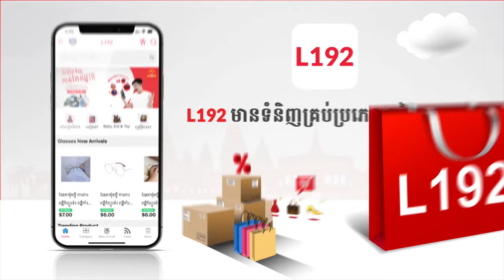គេងមួយយប់ 490$ តើមានអ្វីពិសេសខ្លះនៅ The Royal Sands Koh Rong Resort?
The Royal Sands Koh Rong គឺជា Resort បែប Villa ទាំងអស់ ហើយសរុបទៅប្រម៉ាន 67 units ស្ថិតនៅលើកកោះធំជាងគេលំដាប់ទី២នៅប្រទេសកម្ពុជា។ នៅក្នុង Resort ផ្កាយ៥មួយនេះ មានតែ 30 Villa ប៉ុន្នោះ ដែលមាន private swimming pool។ Resort នេះលាតសន្ឋឹងប្រវែង 550m នៃឆ្នេរ Royal Beach ដែលខ្សាច់នៅទីនេះសទន់ម៉ត់រលោងដូចម្ស៉ៅ និងស្រាបទៅដោយទឹកសមុទ្រថ្លាដូចកញ្ចក់មើលឃើញបាតខ្សាច់។

ការជិះ Speed boat ពីកំពង់ផែទៅ Resort ចំនាយពេលត្រឹមតែ 45min តែប៉ុន្នោះ។ នៅពេលអ្នកដំណើរមកដល់ផែរ គេមានជាឡានអាគុយមកយកទៅ Checking នៅ Lobby ហើយគេក៏មានត្រៀម ជាកន្លែងត្រជាក់ និងទឹកក្រូច សម្រាប់ភ្ញៀវបំបាត់ភាពនឿយហត់ មុនពេលជូនទៅបន្ទប់គេង។

នៅខាងមុខបន្ទប់មានអាងហែលទឹកដ៏ធំមួយជា Private Swim pool និងកន្លែងអង្គុយលេង មើលទៅទេសភាពសមុទ្រ។ នៅក្នុងបន្ទប់ទឹកក៏ប្រនឹត ហើយក៏មានអាងទឹកមួយទៀតផងដែរ។ បន្ទប់គេងធំទូលាយ មានសាលុងដ៏វែង មានផ្លែឈើរៀបចាំទទួលស្រាប់ ។ ក្រៅពីនេះក៏មានទឹក Refill ២ ដប់​ ម៉ាស៊ីនដាំទឹក កាហ្វេ ស្ករ​និងតែកញ្ចប់។ នៅក្នុងទូមានកាបូប eco product មួយ កន្សែង ២ ទូកដែក ខ្នើយថែម ទូរស័ព្ឋ ក្រដាស់ បិច និង​ ទស្សនាវដ្តី។
App L192 មានលក់ទំនិញជាច្រើនមុខ មានគ្រប់តម្រូវការអតិថិជន
ដោនឡូត App L192: L192.COM/download
សម្រាប់ការគាំទ្រតាម
Youtube ៖ Fantasy Trip
រក្សាសិទ្ឋគ្រប់យ៉ាងដោយ Fantasy Trip
🛑ហាមយកផុសបន្តដោយគ្មានការអនុញ្ញាតប្រយ័ត្នReport Copyright
ទំនាក់ទំនងផ្សាយពាណិជ្ជកម្ម និង Product Review
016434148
សម្រាប់ការគ្រាំទ្រធ្វើvideoបន្ត ABA ឧបត្ថម្ភ
Sary Porsing
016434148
Music from Uppbeat (free for Creators!)